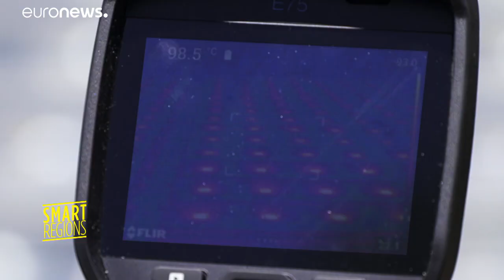Discover Italy's greenest campus and how it's saving money and energy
The UNICAL in Calabria is the largest university campus in Italy and it is also one of Europe's "greenest". An ambitious energy project has allowed it to go green, lower CO2 emissions and save money.